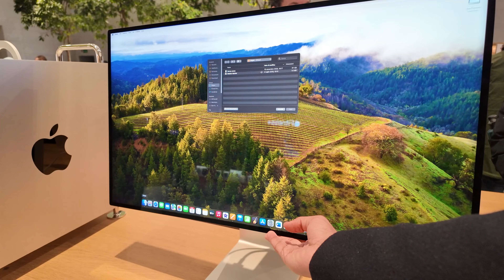Milan ki kahani: Mohabbat aur Fashion ka Sheher | 4K Vlog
Humare naye vlog mein aapko lekar aaye hain Milan ki kahani, Italy ke dilchasp sheher mein, jahan mohabbat aur fashion ka mel hai! Is 4K vlog mein, hum explore karenge Milan ke nazare, sunenge sheher ki dastaan, aur mehsoos karenge har kona ka junoon.
🏰 Duomo di Milano:
Milan ka dil, Duomo di Milano, jise hum ne 4K resolution mein capture kiya hai. Aap dekhein ge is shandar cathedral ki architecture aur feel karein uski spiritual mahak.
👠 Fashion Capital ki Safar:
Milan ko fashion ka rajgharana kehte hain, aur is vlog mein hum dikhayenge kyun! Milan Fashion Week ke backstage se lekar, shopping streets tak, hum aapko fashion ke uss dunia mein lekar jaayenge, jahan creativity ki koi seema nahi.
Is vlog ko dekhte hue, aap feel karenge Milan ki vibrant aur romantic atmospher ko.